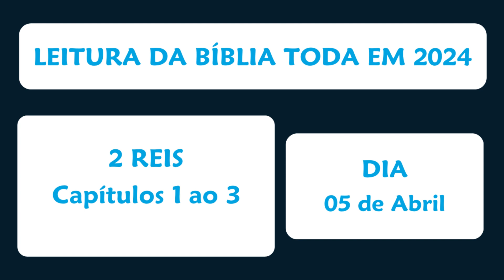PLANO DE LEITURA DA BÍBLIA TODA EM 1 ANO com Pastor Luiz Lopes | 05 de Abril de 2024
➜ APOIE O CANAL: PIX 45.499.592/0001-76 VIDA ABUNDANTE CURSOS

Fundo musical
Canal: Euclides Nunes